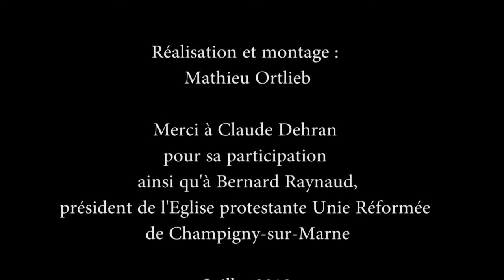Désillusion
A Champigny-sur-Marne, SNCF Réseau entreprend de grands travaux pour la future gare Grand Paris Express de Champigny-Centre (où circulera la ligne 15 Sud), en réalisant un accès piéton direct depuis l'Est de la ville, à travers le talus ferroviaire de la Grande Ceinture. Cela ne plait pas à tout le monde…